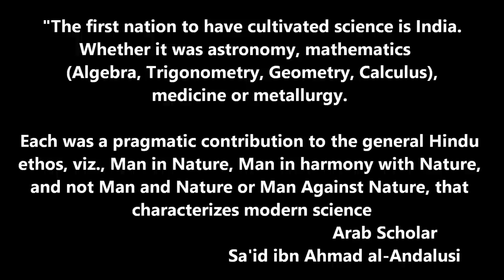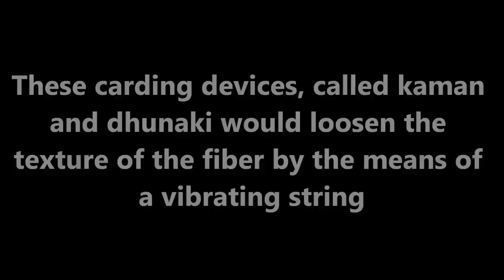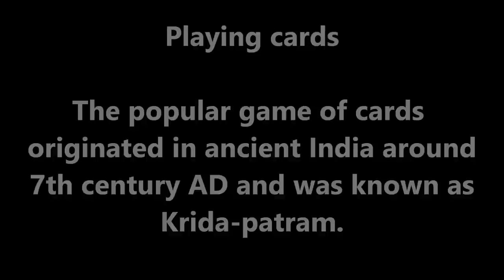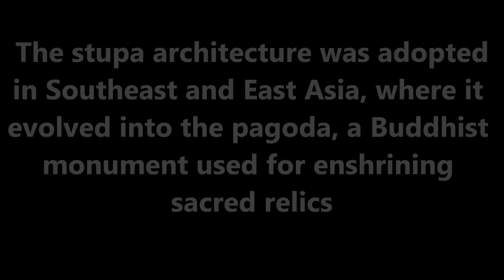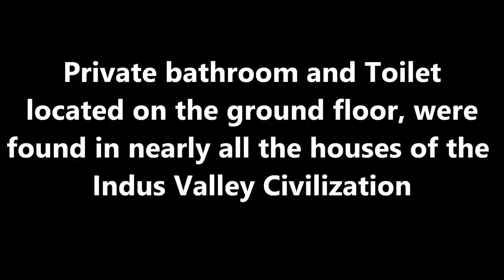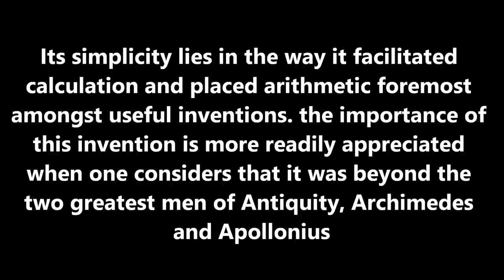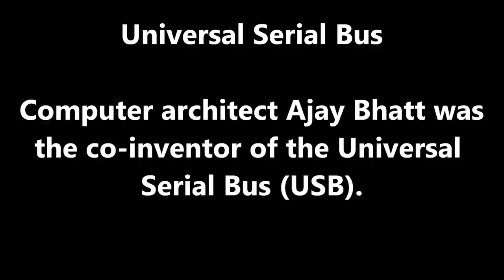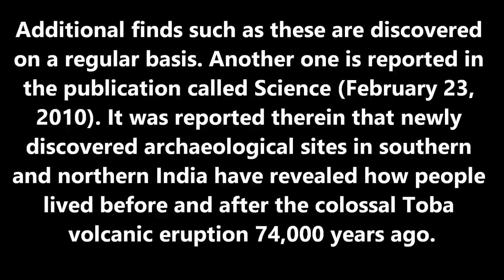Vedic/Hindu/Indian civilization - The Most Advanced, Oldest and Continuous Civilization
Source: Jeffrey Armstrong on Indian Culture, Vedas and Ancient Flying Machines..